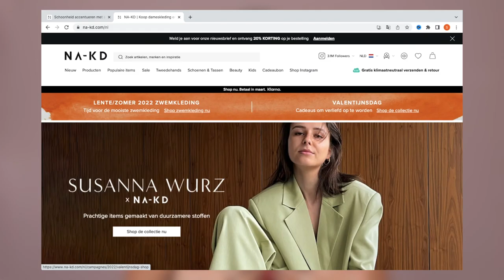BTY BY NAKD MAKEUP COLLECTIE TESTEN !!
Vandaag review ik de BTY by NAKD makeup collectie! Enjoy :)

MIJN KORTINGSCODES:

SARAHMARIKH10